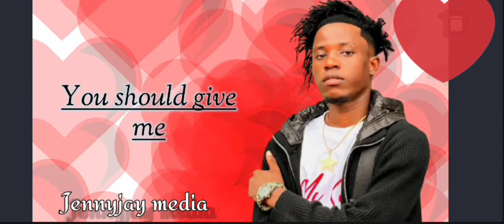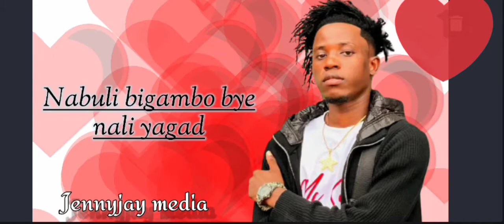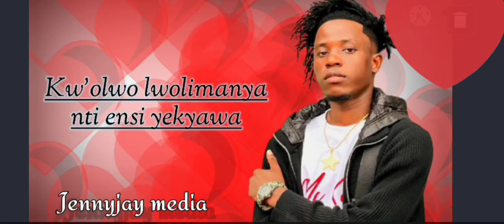Victor Ruz-Ogeza lyrics